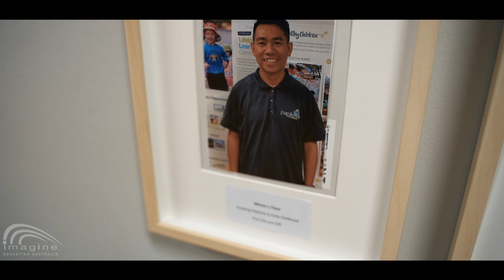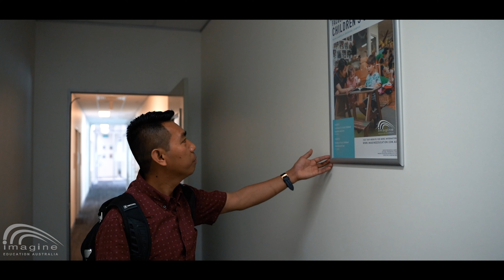Early Childhood Education and Care student testimonial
Early Childhood Education and Care recent graduate, Wilmer from the Philippines, talks to us about studying at Imagine Education and why he loves living in Brisbane!